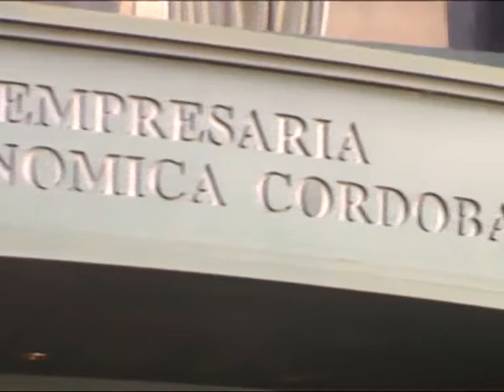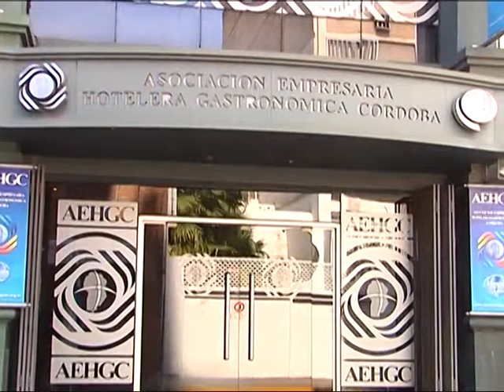Día de la Madre en Córdoba,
Desde la Asociación Empresaria, Hotelera y Gastronómica Córdoba, se mostraron entusiastas por los festejos.